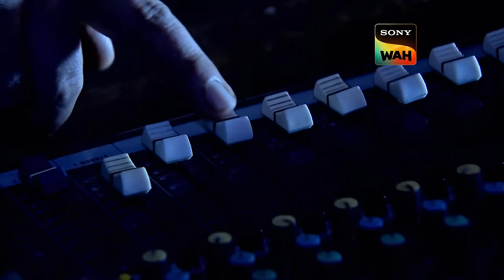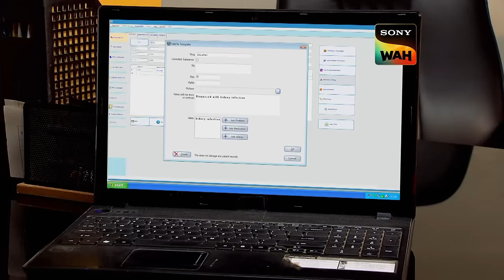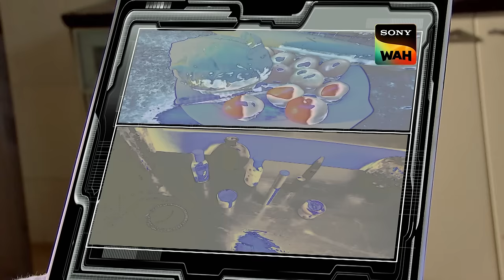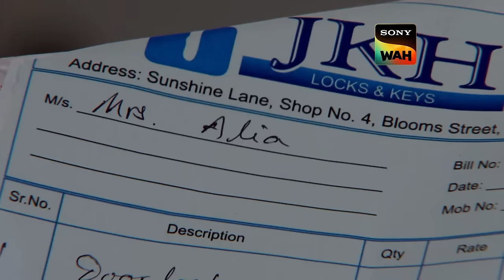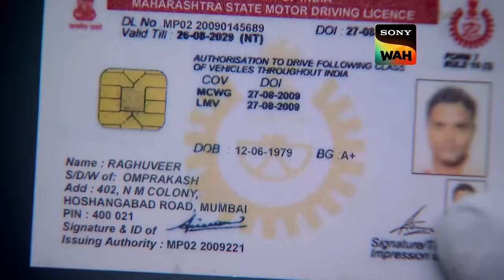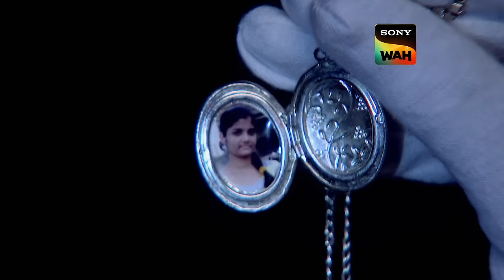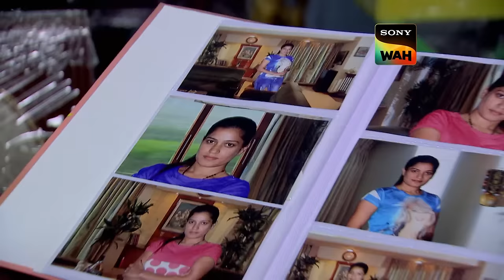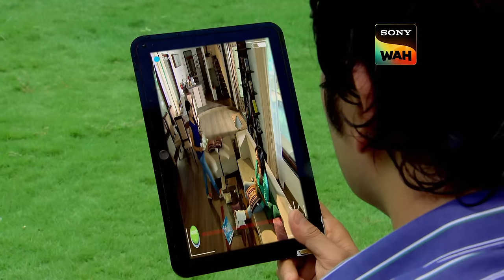Crime Scene से मिला Trance Receiver क्या पहुँचा पाएगा CID को Culprit तक? |सी.आई.डी | 2 Mar 2024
In the Haveli, where a hotel was going to be built, paranormalist Aliya is murdered. In addition to looking into the matter, Team C.I.D. probes Aliya's group for monitoring her movements on video. Team C.I.D. learns about Dr. Salunkhe's unexpected heart attack. Did Aliya have a fatal heart attack? Who was the murderer of Raghuveer? Watch this exciting and shocking C.I.D. episode to learn more.